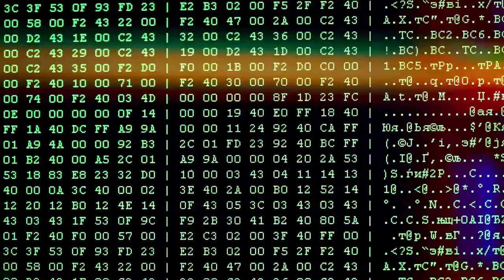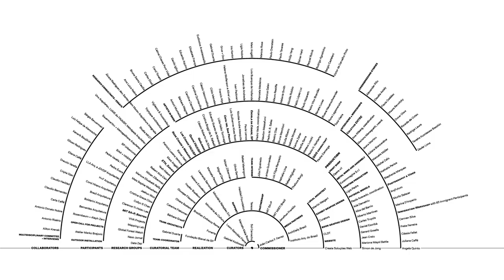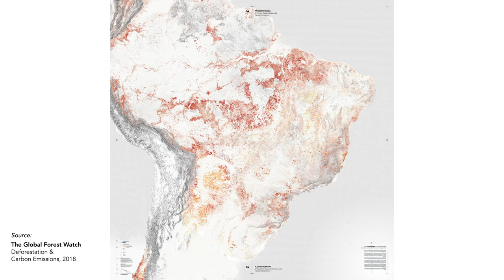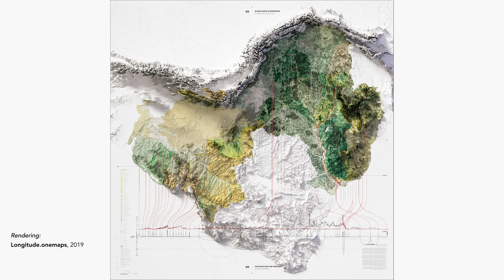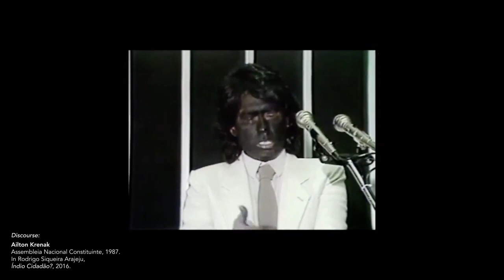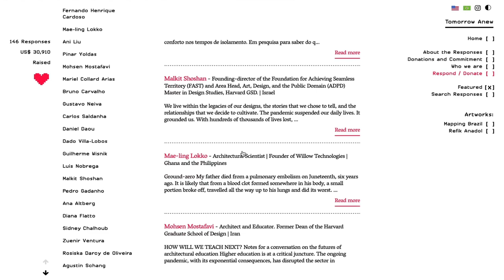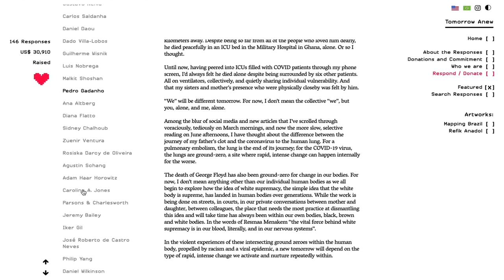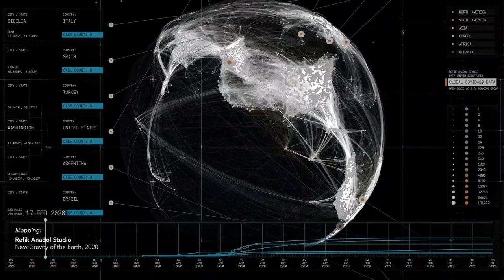Cartographies to Empower Democracy | Gabriel Kozlowski | TEDxMIT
Gabriel discusses the power of maps in shaping democracy. Cartographies can be ways to denounce spatial and political divisions that prevent our societies from establishing more egalitarian and inclusive public spheres. By making certain conditions visible, maps become active tools to foreground attacks against our people and the environment, while empowering groups that are being silenced. Taking contemporary Brazil as a case study, Gabriel’s work shows the association between the burning of the Amazon, the rise in Covid-19 deaths and the governmental attempt to dismantle democracy. His presentation connects his cartographical work for the Venice Biennale with his current philanthropic initiative to fight the spread of the virus among Brazil’s indigenous communities. Gabriel Kozlowski is a Brazilian architect and curator. He is currently Assistant Curator for the 17th International Architecture Exhibition – La Biennale di Venezia 2021. Gabriel has held teaching and research positions at the MIT School of Architecture and Planning; the Leventhal Center for Advanced Urbanism; and the Senseable City Lab. He is also a PhD student at the Harvard Graduate School of Design. Past curated exhibitions include “Walls of Air” (the Brazilian Pavilion at the 2018 Venice Biennale) and “Housing+” (the 3rd Biennial Exhibit of the MIT L. Center for Advanced Urbanism). Gabriel’s recent books include: The World as an Architectural Project (MIT Press, 2020); 8 Reactions for Afterwards (RioBooks, 2019); and Walls of Air: Brazilian Pavilion 2018 (Bienal de São Paulo, 2018). Gabriel is the founder of TomorrowAnew.org, a philanthropic response to the Covid-19 crisis that gathers thoughts and donations to both help those impacted by the virus, and collectively imagine our future post-pandemic. This talk was given at a TEDx event using the TED conference format but independently organized by a local community.